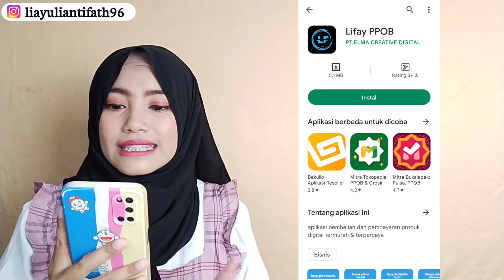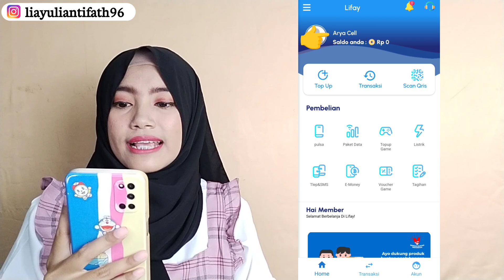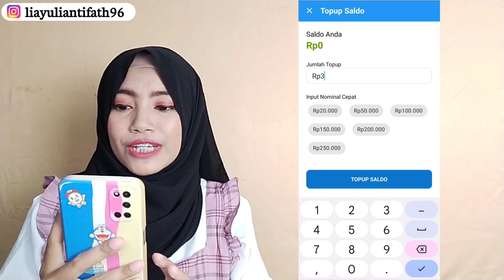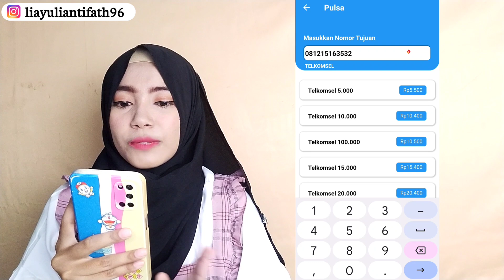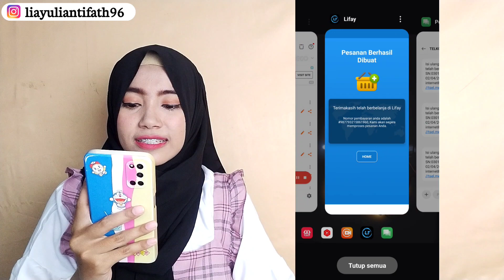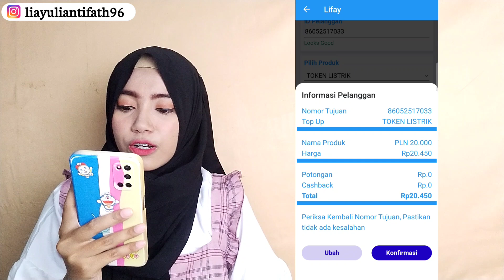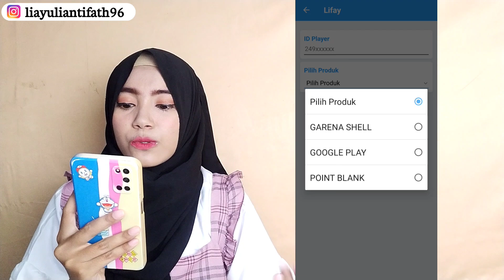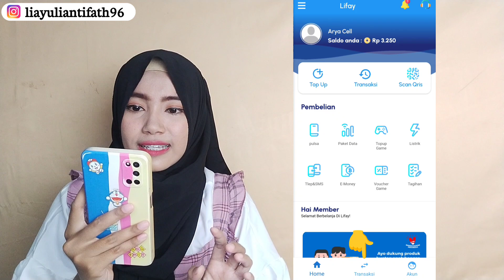CARA MENJUAL PULSA UNTUK PEMULA , AGEN PULSA TERMURAH 2023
Download aplikasi Lifay Ppob Agen Pulsa Terbaik di Playstore
Link Download 👇

Berikut ini saya rekomendasikan Agen Pulsa termurah, terbaik dan terlengkap 2023. Cara Daftar agen Jual pulsa sangat gampang dan mudah menggunakan Aplikasi Android. Cara jual pulsa bagi pemula sangat mudah. Cara jual pulsa lewat HP android sangat mudah. Cara jual pulsa melalui aplikasi Android. Cara
menjual pulsa di aplikasi agen pulsa termurah.
Fiturnya sangat komplit dan menguntungkan.